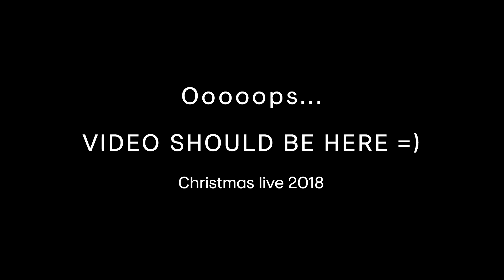Max Paragraph and Anastasia Severina - Your Face (live at X-mas gig )